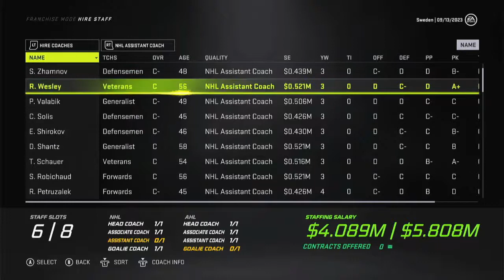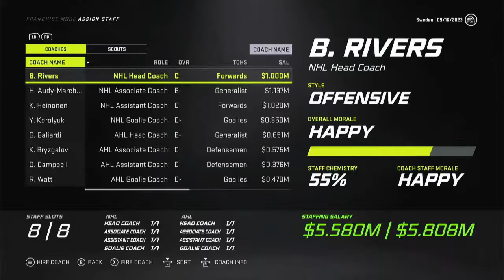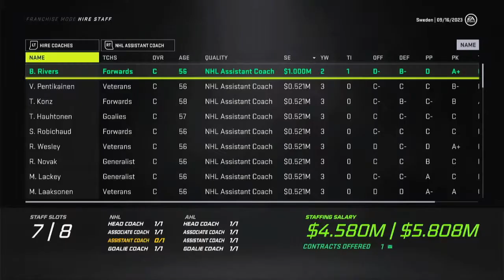NHL 21 Draft To Glory | Stockholm Stingrays | Episode #5 "Moving Along!!!"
Welcome to the 5th episode of the Draft To Glory series in NHL 21! Shoutouts to Tougie24 for the idea I will be doing a GM Mode but with a twist! I can only build the team through the draft but only draft/scout out of the SHL! That means NO TRADES and NO FREE AGENCY!